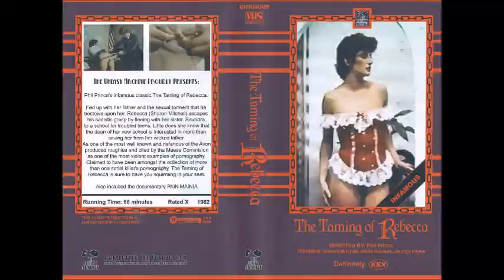Sharon Mitchell interview on The Rialto Report (2014)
"How does Sharon Mitchell remember her early days as a porn star in New York in the 1970s, and on the West Coast in the 1980s. How did she come to form AIM, and what happened to lead to such an abrupt departure from the industry. And what is she doing now?

On the episode Ashley West and April Hall speak to Sharon Mitchell in one of her first interviews since AIM closed its doors, and look back at a remarkable life and career, and consider what the future holds."